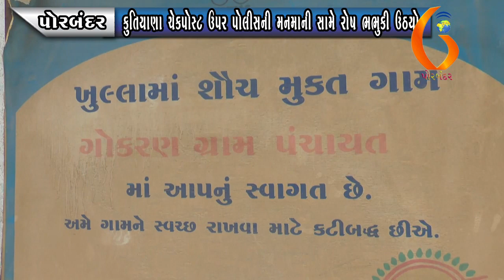PORBANDAR કુતિયાણા ચેકપોસ્ટ ઉપર પોલીસની મનમાની સામે રોષ ભભુકી ઉઠયો 17 05 2020